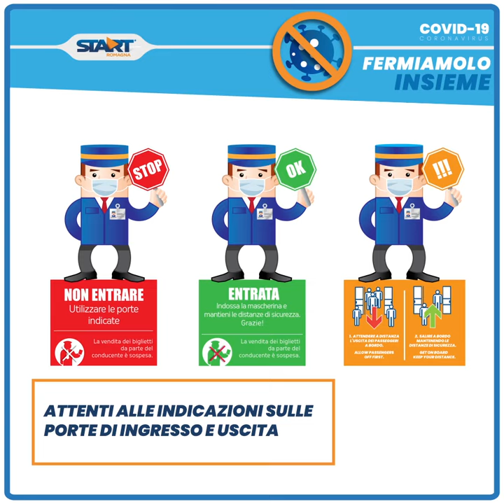Comportamenti corretti per chi utilizza trasporti pubblici per recarsi a scuola durante la pandemia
Con la ripresa della scuola con la didattica in presenza il 7 gennaio 2021,  la sensibilizzazione e la concreta attuazione da parte dei ragazzi di comportamenti corretti e prudenti è di assoluta importanza, anche durante l'utilizzo dei trasporti pubblici, per non ritrovarci in brevissimo ad una nuova chiusura.